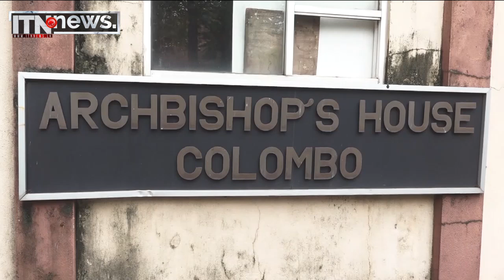පාස්කු ප්‍රහාරකයින්ට දඬුවම් කරන හැටි විජේදාස කාදිනල් හිමිට කියයි